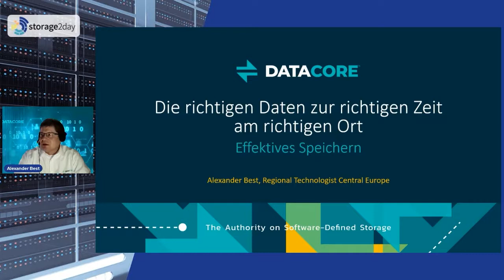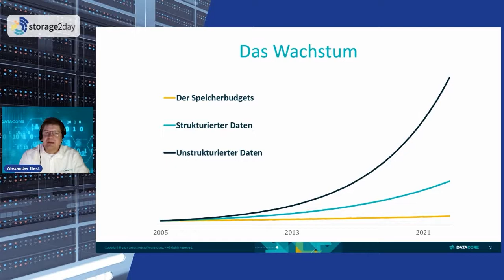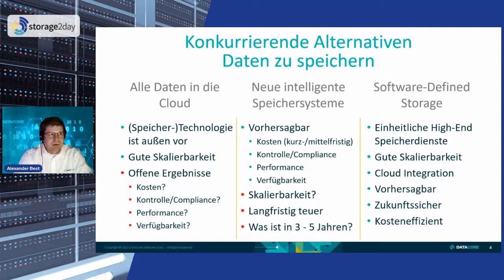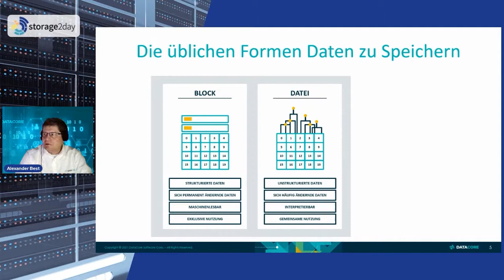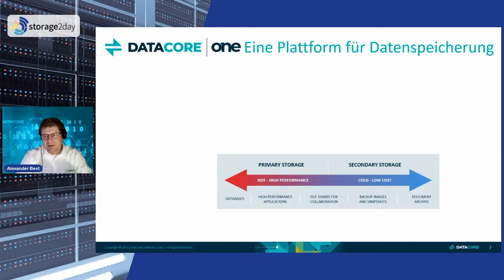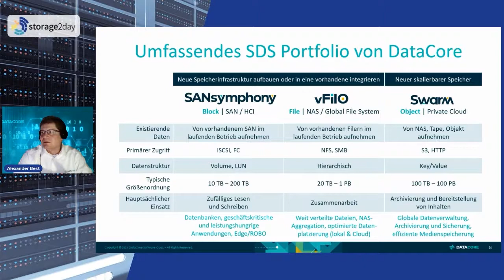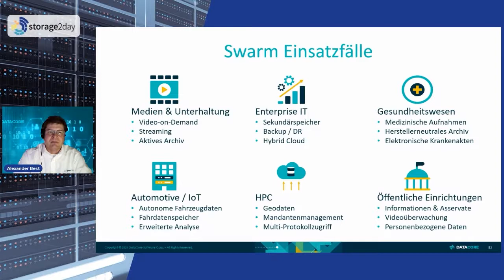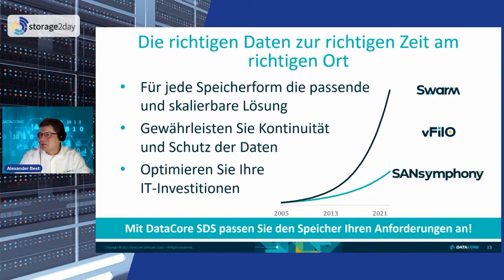Die richtigen Daten zur richtigen Zeit am richtigen Ort - Storage-Guru erklärt wie es geht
Storage-Architekturen gibt es viele. Sie wandeln sich im Laufe der Jahrzehnte oder kehren in neuem Gewand zurück. Für Administratoren und Entscheider heißt das vor allem, die für die eigenen Anforderungen richtige Architektur zu finden. Im Rahmen der Storage2Day erläutert Alexander Best die welche Vorteile Software-definierter Objektspeicher mit sich bringt.